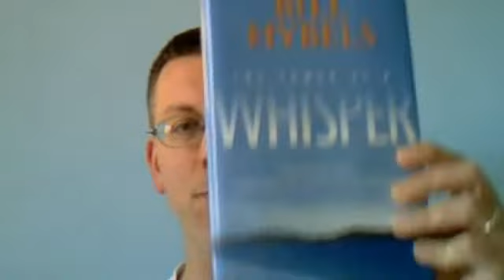Community Groups @ LCC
Introduction to our fall Power of a Whisper Community Group series @ Lakeshore Community Church